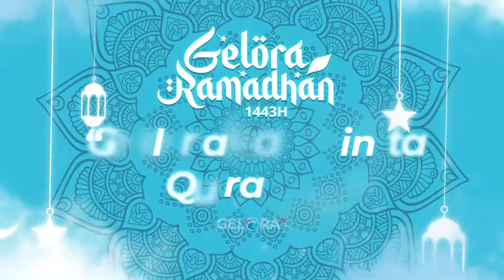Masih Punya Hutang Puasa Hingga Ramadhan Datang ~ GELORA RAMADHAN 1443 | geloraTV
Bersama : Ustadz Dr. Abdul Rochim

Ulama sepakat ia tetap berkewajiban mengqadha setelah Ramadhan berikutnya itu berakhir. Apabila ia menunda qadha karena udzur maka tidak berdosa dan tidak masalah. Namun bila dengan sengaja, sebagian ulama berpendapat qadha plus fidyah.